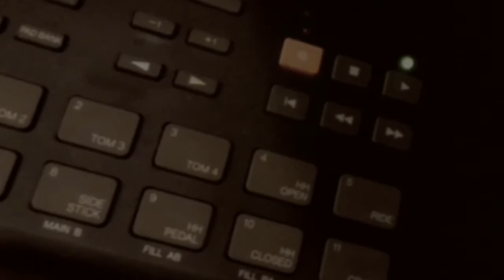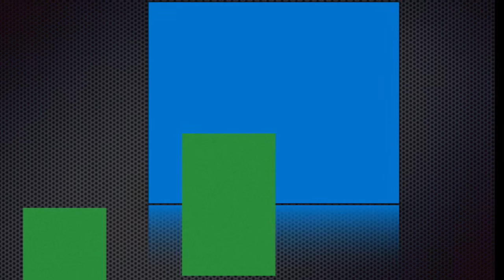"Musik Musik" Performed by TO @ Studio U Techno (Original)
Techno music, Composed & Performed by TO (C)2000
Equipments:YAMAHA DX7 as impressive note, YAMAHA TX81Z*2 + KORG M1R as other analog-like sound and bass, YAMAHA RY20 as drums, YAMAHA SU10 as filter, YAMAHA QX5 as sequencer.

Techno visual, Created & Edited by TO (C)2016
Equipments: Fused, Keynote, Photo Trim, Mixing Studio and iMovie.

Dedicated to KRAFTWERK, YMO, Komputer, Orbient, Rechenzentrum, KRAFTWELT, Scritti Politti, The Chemical Brothers, Weather Report, Trevor Horn, Stéphane Pompougnac, Herbie Hancock, “2001: A Space Odyssey” and “STAR WARS”.

This music video was made by only iPod Touch operation.